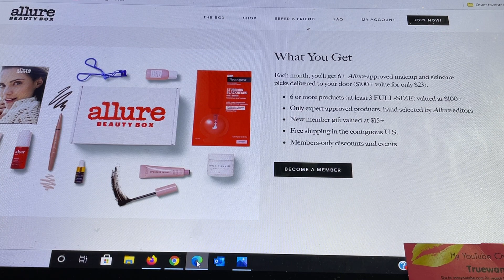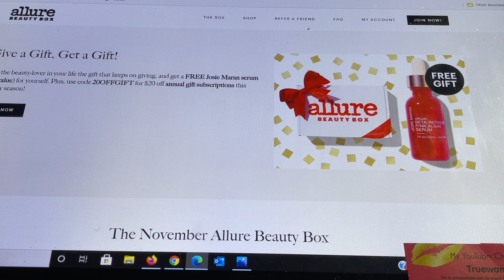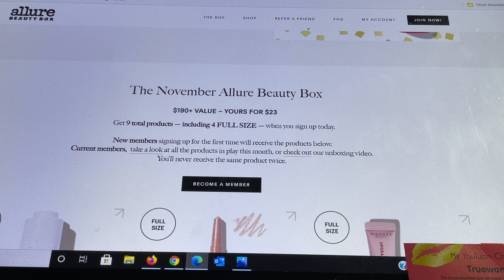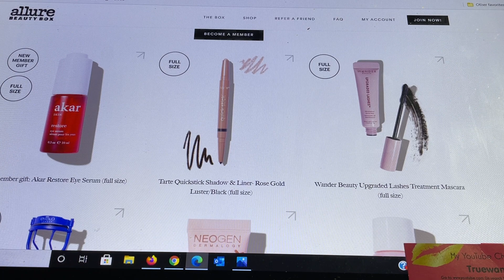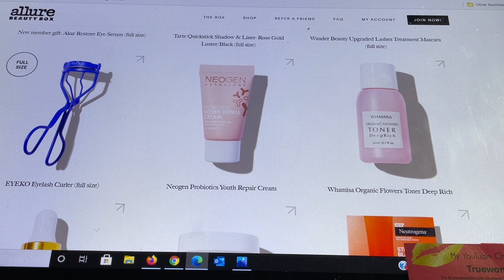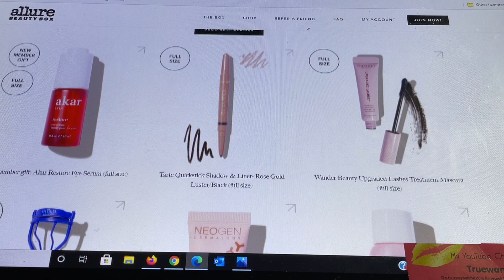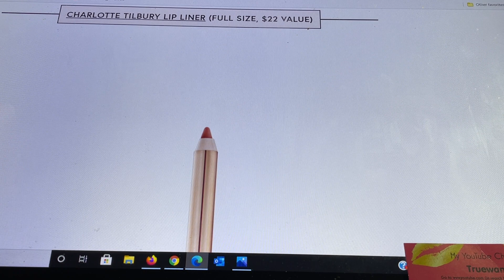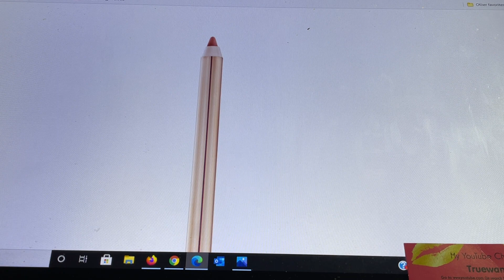ALLURE November 2021 SPOILERS Sneak Peaks REVEAL and A Few December 2021 Spoilers Too!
15%  Code for Juno and Co. TRUEWANTS15